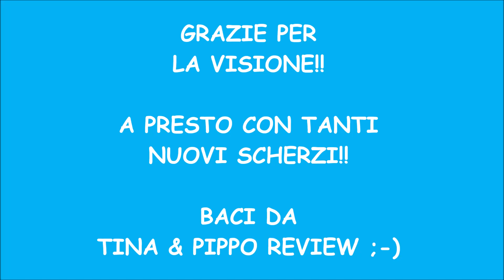SVEGLIO TINA CON UN GAVETTONE!! -Scherzo divertente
Oggi ho svegliato Tina con un gavettone in faccia mentre dormiva...
Mi sono vendicato con uno scherzo che non si aspettava!!

I nostri youtubers preferiti sono Luca e Katy e I Me contro Te.